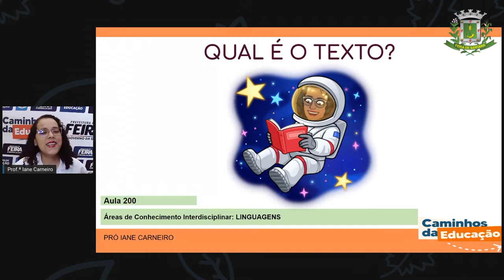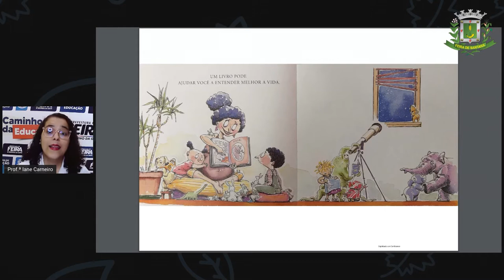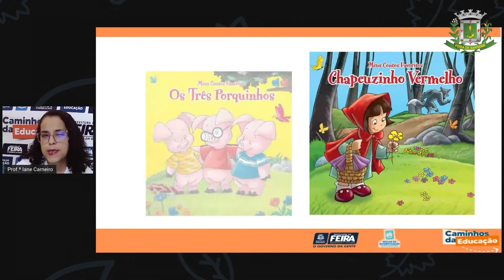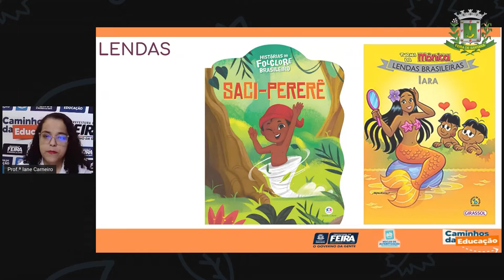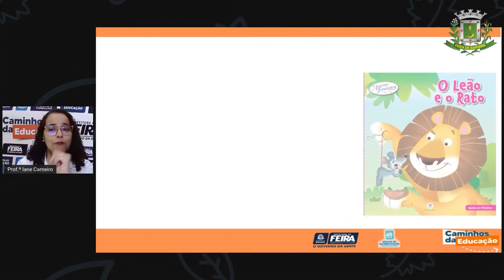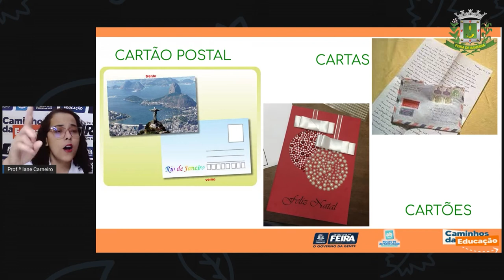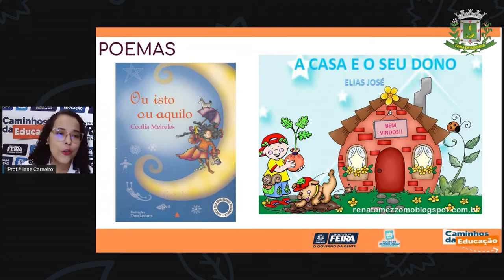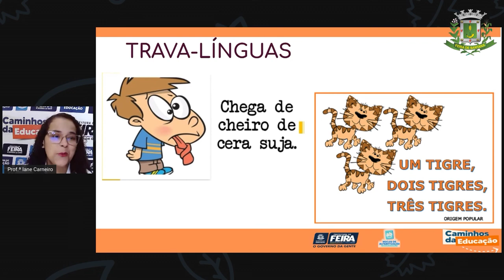1ºANO AULA 200 LING Qual é texto IANE